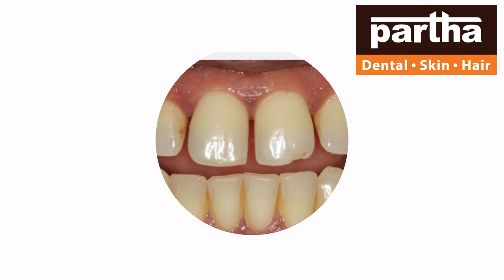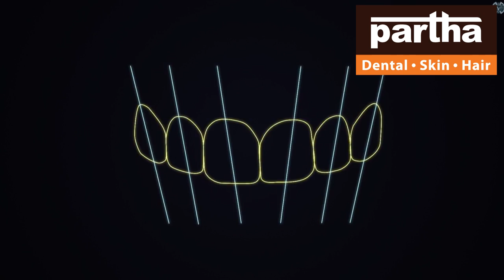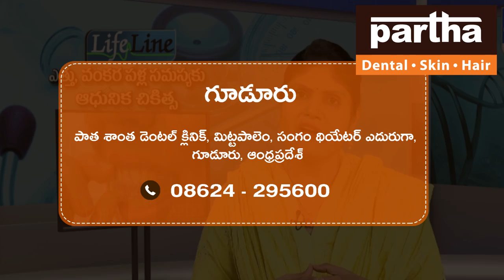Gudur Branch | Partha Dental Skin Hair Clinic | Dr Kalpana | Advanced Dental Skin Hair Treatments